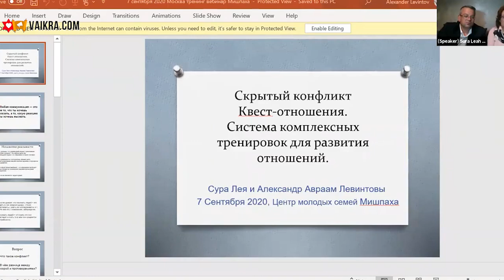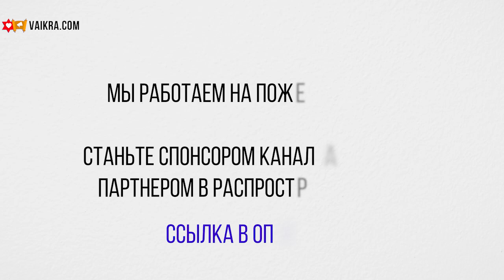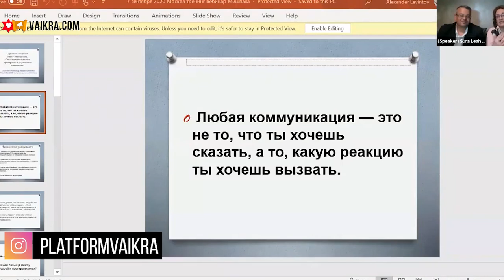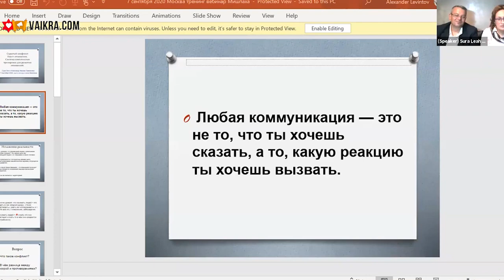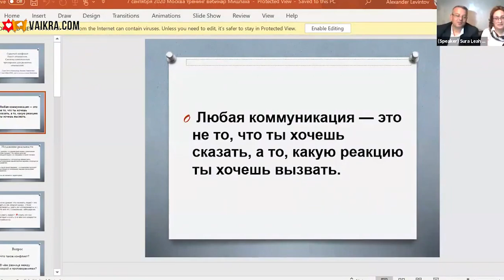👩‍❤️‍👨🤝 Причины Конфликтов в Благополучных Парах | Александр Авраам и Сура Лея Левинтов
❓ Когда в паре возникает скрытый конфликт? Его причина - непонимание потребностей другого человека.

Сегодня мы разберемся в таких важных для гармоничных семейных отношений аспектах, как определение потребностей - своих и партнера, понимание роли совместного развития мужчины и женщины для достижения единой цели - приближения к Творцу, правильная реакция на негативные высказывания извне и построение эффективной коммуникации с второй половиной.

Также мы разберем четыре вещи, которые передает нам партнер во время взаимодействия при контакте в повседневных ситуациях, а в конце проведем небольшую практику - попробуем на время покинуть собственное тело и посмотреть на этот мир глазами близкого человека!

📌На этом тренинге вы узнаете:
✅как устроено ваше взаимодействие?
✅как создать место для совместного роста?
✅как перевести свои отношения на более высокий качественный уровень?
✅как пересмотреть некоторые совместные ценности?
Лекторы - муж и жена:

 👩 Сура Лея Левинтов - врач-невропатолог, гомеопат, сертифицированный тренер НЛП, life коуч, семейный консультант, гирудотерапевт, специалист по су джок-терапии со стажем более 25-ти лет.
👨 Aлександр Авраам Левинтов - Степень  MBA, НЛП практик, коуч, семейный консультант.